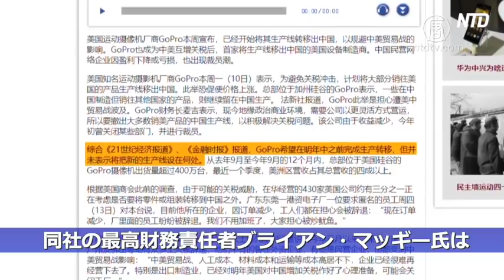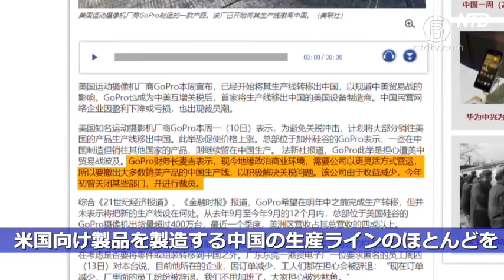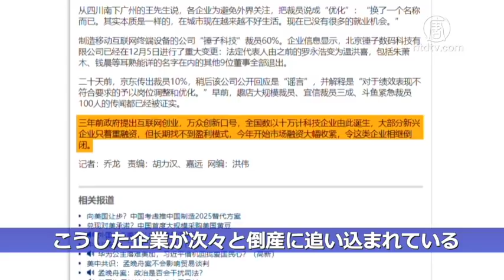加速する外資の中国離れ GoProも中国から一部撤退｜新唐人｜中国情報 ｜ 報道｜ニュース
【新唐人＝米NYに本部を置く中国語衛星TV、中国＆国際ニュースを独自の視点でお届けします】米中貿易戦争の影響を受け、中国から撤退する外資系企業が増加しています。ウェアラブルカメラメーカー大手の米国GoPro（ゴープロ）は先日、貿易戦争の影響を回避するため、一部生産ラインの中国撤退をすでに開始したと正式に発表しました。さらに中国のインターネット業界でも倒産する企業が現れ、10万人以上が失業する可能性があることが報じられています。
GoProは12月10日のプレスリリースで、中国からの生産ライン移転を開始したと発表しました。ただし、これは米国市場向けに生産するカメラに限ったもので、他の地域向けの機器は引き続き中国で製造するとしています。

GoProは、来年には移転を完了させたいと述べる一方で、具体的な移転先は明かしていません。同社の最高財務責任者ブライアン・マッギー氏は、現代の地政学的なビジネス環境では、企業はより柔軟な経営を行う必要があるとして、関税問題を積極的に解消するため、米国向け製品を製造する中国の生産ラインのほとんどを撤退させる必要があると説明しました。

GoProは減収を理由に、今年初めにすでに一部の部門を閉鎖したうえ、リストラも行いました。

７月に米中貿易戦争が本格化してから、米ハードディスクドライブメーカーのシーゲイト・テクノロジー、韓国のサムスン電子、東芝、ソニーなどのグローバル企業が中国からの撤退を準備し、すでに完了した企業もあります。移転先は人件費の安い東南アジア、インド、ブラジルの場合もありますが、米国やEUに移転したケースもあります。

米国商工会議所の調査によると、今後の見通しが立たない貿易戦争に対応するため、在中米国企業430社のうちおよそ三分の一が、部品や組み立て工場の中国撤退を検討しています。

山東省の張さんは、外国企業の撤退により中国各地で多数の労働者が解雇されたと語ります。張さん自身もその一人です。

山東省在住の張さん

「何もすることがないので、家でずっと日向ぼっこしている。以前は鉱山で働いていたが今はやっていない。家でぶらぶらするしかない」

広東省の馬さんは、外資企業だけでなく、中国企業も貿易戦争の影響を受けて景気が悪いと話します。社会全体が冷え切ったようだとも語っています。

広東省在住の馬さん

「私の住んでいる住宅街の近くの工業団地には、江門市で一番にぎわうショッピングセンターがある。以前だとクリスマスシーズンには大変な人込みだったが、今は周辺の会社同様に閑散としている。私が知っている限り、どこも景気が良くない」

土地の使用料や人件費の上昇などを理由に、米中貿易戦争以前から外国企業の中国撤退が続々と始まっていました。さらに2017年に中国各地で「汚染物質排出規制令」が公布されたことで、設備の古い工場が続々と閉鎖に追い込まれました。閉鎖企業は北京・天津・河北省地域だけでも17万6000社に上り、このショックで多くの外国企業が撤退を視野に入れました。

中国のインターネット企業も苦境に立たされています。ラジオ・フリー・アジアは13日、中国のインターネット企業が１社あたり平均５%の人員削減を行った場合、業界全体で10万人が失業すると報じました。３年前、中国当局が「すべての人々によるイノベーション」というスローガンを掲げてインターネットによる起業を提唱したことで、十万単位の科学技術系企業が誕生しました。しかし、今年に入り融資が受けにくくなったため、こうした企業が次々と倒産に追い込まれています。

ドキュメンタリー映画『馬三家からの手紙』

報道、習近平、海外、中国情報